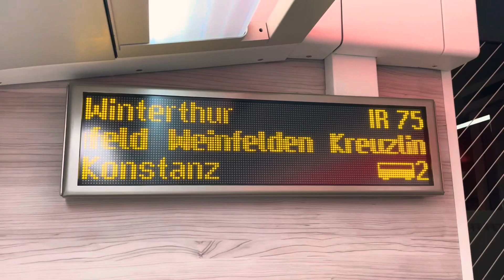Zurich, Switzerland | Ep 19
Jack and Ruthanne kick off their 2022 summer travels by having a quick visit in Zurich.

We ended our visit in Switzerland by visiting very dear friends. It was an evening to remember.